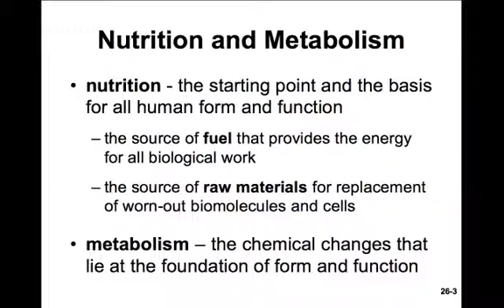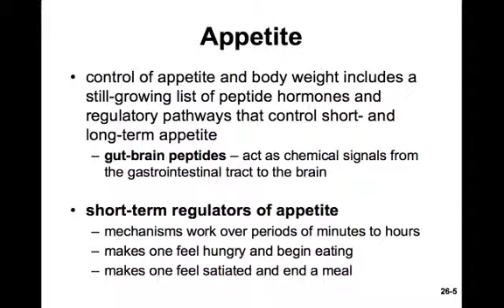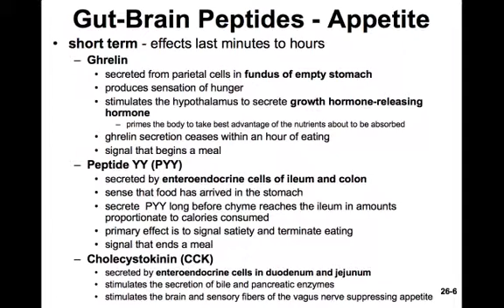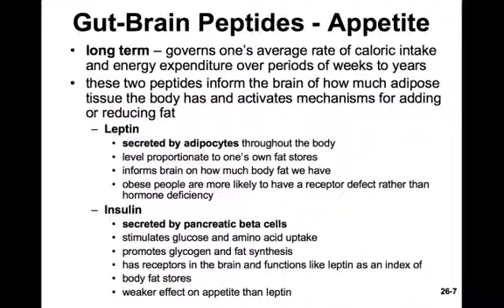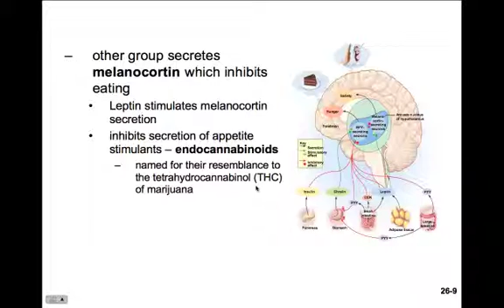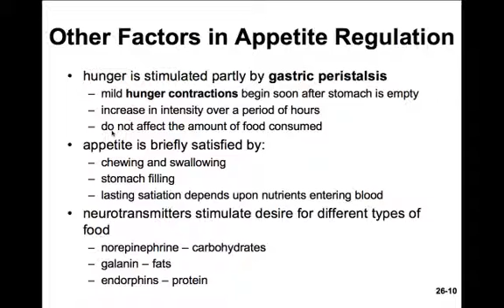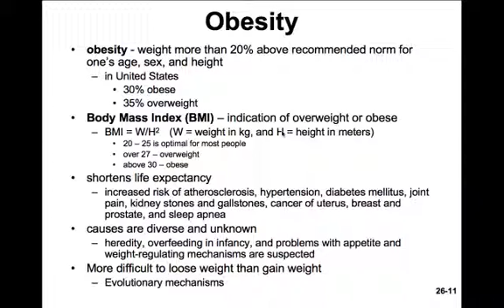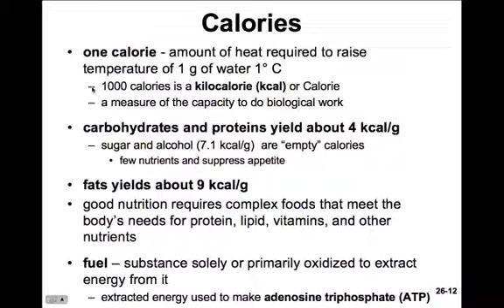CH26a Nutrition 1